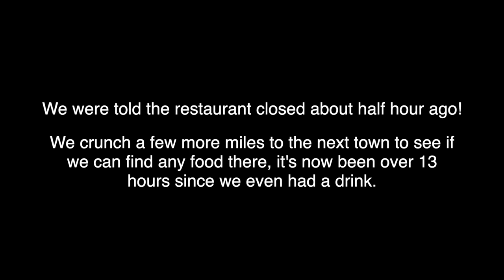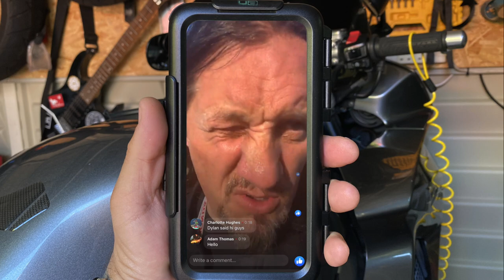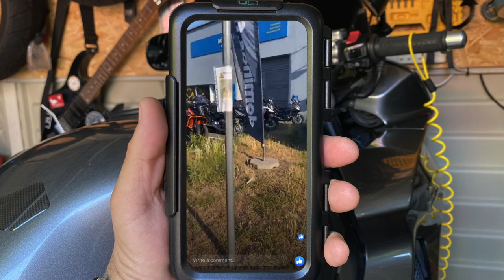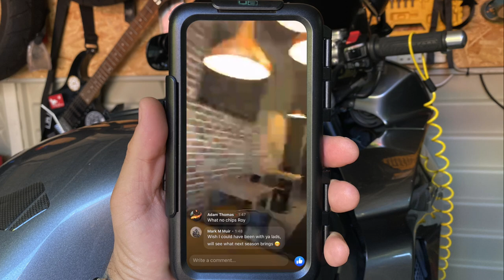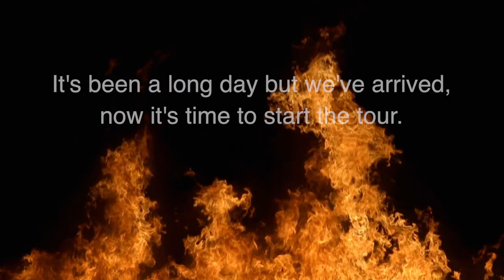France Tour 2022: Honda NT1100 - EP2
We get off the train in Calais after a delay and work our way to Lens where our hotel is, first we need to find food